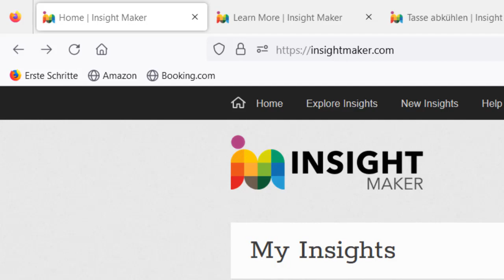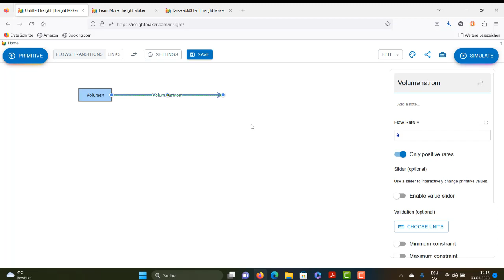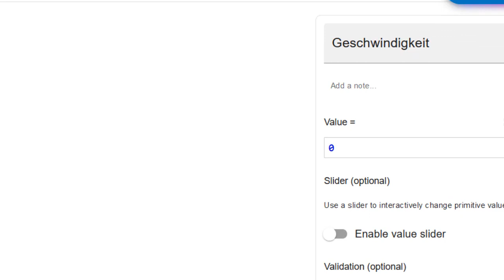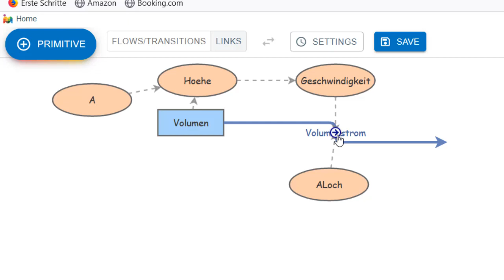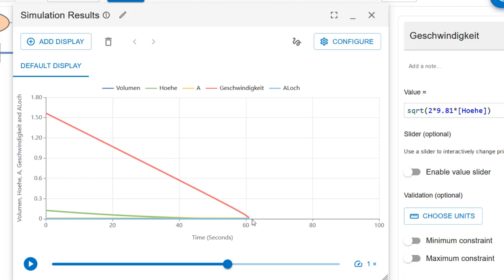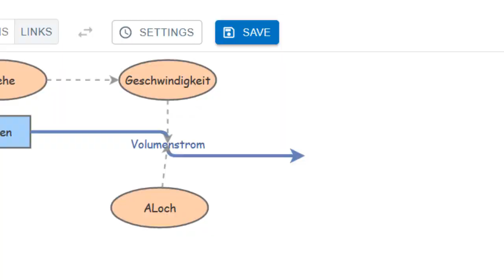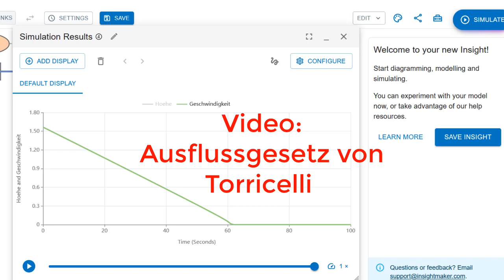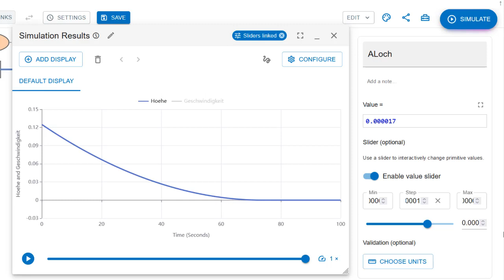Ausfluss aus Topf mit Loch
Modellieren, Simulieren, Messen und Validieren sind die eigentlichen Tätigkeiten der Physikerinnen und Physiker. Diese Kernkompetenzen sollten auch an Schulen ab erster Lektion vorgeführt und eingeübt werden. Ein mit Wasser gefüllter Topf mit einem Loch im Boden eignet sich dafür hervorragend. In diesem Video wird gezeigt, wie man dieses System mit Insight Maker modelliert und simuliert.